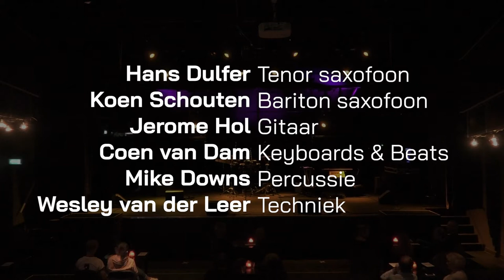Hans Dulfer live vanuit P60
Om te vieren dat de nog immer opzwepend opererende saxofonist Hans Dulfer zich al vijfenzestig jaar een slag in de rondte speelt én dat hij de niet te bevatten leeftijd van tachtig jaar bereikt, presenteert Dulfer een nieuwe, niet-te-missen band met gerenommeerde muzikanten en vers repertoire doorspekt met notoire Dulferklassiekers. Op 4 september 2020 stond de saxofonist in P60 met deze formatie.

Foto Thumbnail: Arkady Mitnik

Bandbezetting:
Hans Dulfer - Tenor saxofoon
Koen Schouten - Bariton saxofoon
Jerome Hol - Gitaar
Coen van Dam - Keyboards & beats
Mike Downs - Percussie
Wesley van der Lee - Techniek